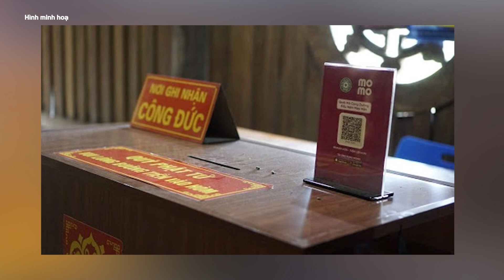Thu 4.100 tỷ, chi hơn 3.600 tỷ, tiền công đức, một số địa phương chi vượt thu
Bộ Tài chính cho biết số thu hơn 4.100 tỷ đồng này không bao gồm các khoản công đức, tài trợ bằng hiện vật, cũng như các khoản tài trợ cho hoạt động tôn giáo của tổ chức tôn giáo.

- Địa chỉ tòa soạn: Số 2, Nguyễn Công Hoan, Ba Đình, Hà Nội